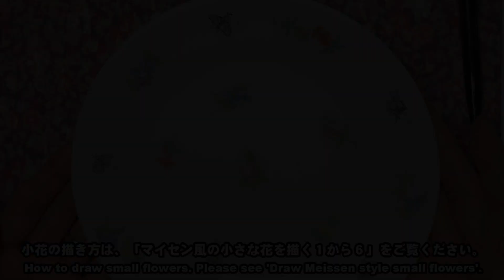【Porcelain painting】マイセン風の小さな"虫(insects)"を描く （前編）：線を描く。 食器をおしゃれ・素敵に！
ギャラリーコンセプト21 にて 2023年10月29日（日）〜 11月1日（水）に開催した「手島治子 個展」は終了いたしました。

絵の具(三田村商店)
FP15 Shining Black

■ カルチャー教室
　　よみうりカルチャー自由が丘